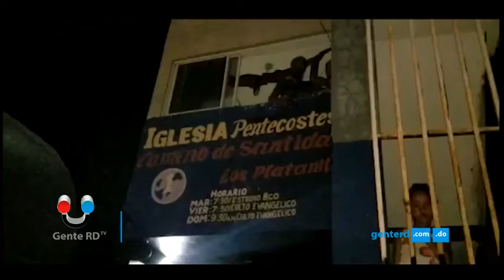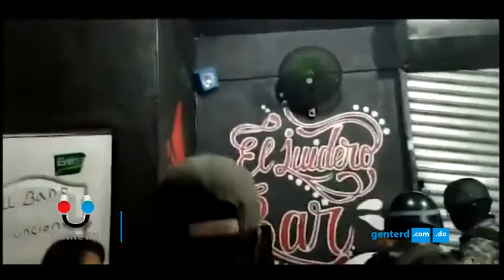Apresan más de 40 personas dentro de bar encubierto como una iglesia pentecostal